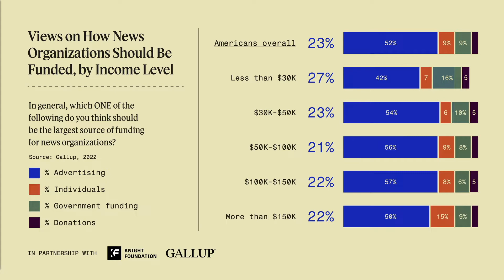View from the White House | Semafor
Karine Jean-Pierre on her role as current WH Press Sec. and relationship with media.